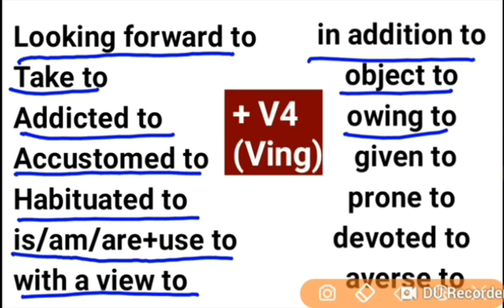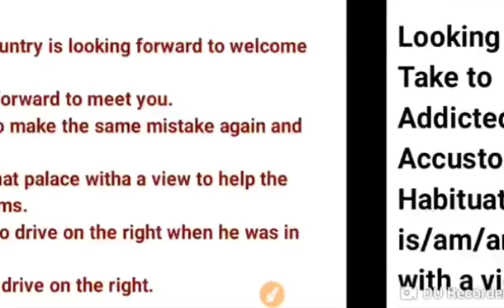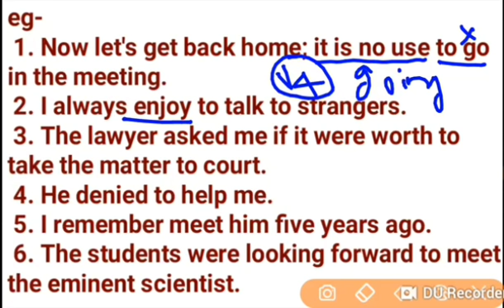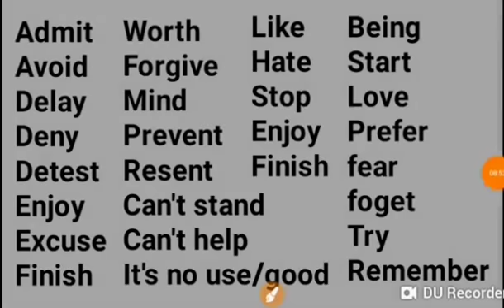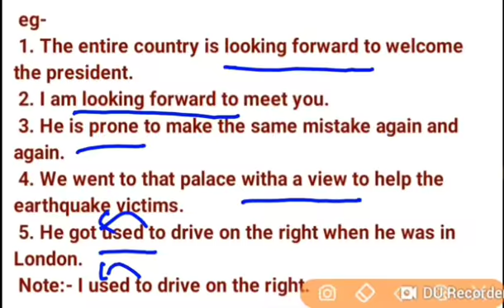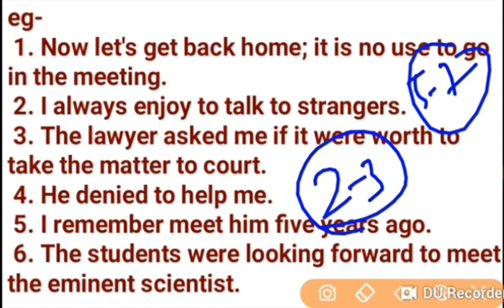SSC Steno Exam-2019 | 45 Fix Gerund(ing) Trick | 6-7 marks पक्के होंगे आपके